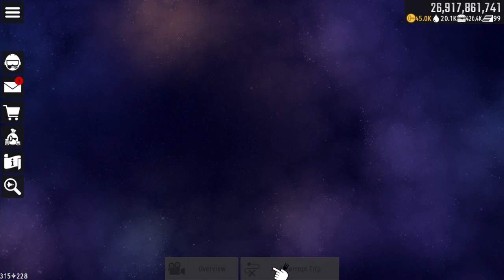This Quest took so long... - Chicken Invaders Universe (Quest 21.12)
+ Mon-Fri and Sun: 8-8:30 am EST
+ Sat: maybe 10:30-11 am EST
I will notify to you if I'm not uploading the next day in Community Tab!
I'm currently playing Chicken Invaders Universe for daily videos! So please don't ask me to play other games! Thank you.